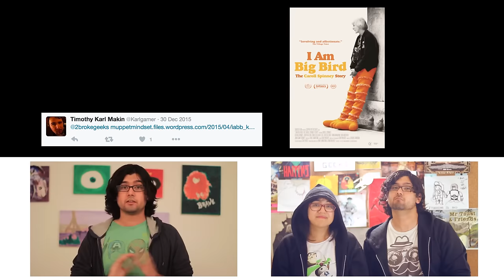BEST/WORST MOVIE POSTERS 2015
It's the new year so let's look back on last year's movie posters!

50 Shades of Grey
Age of Ultron
Age of Adeline
Terminator
and others!

Send us wall things!